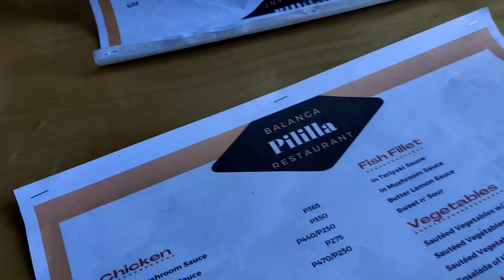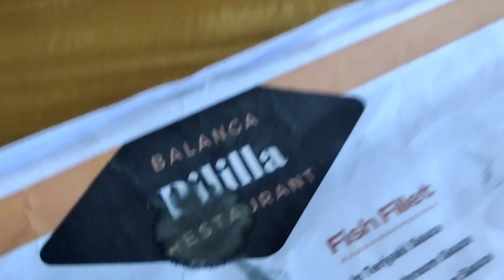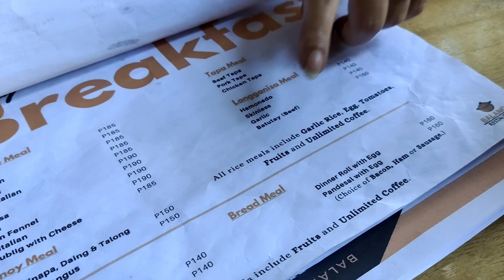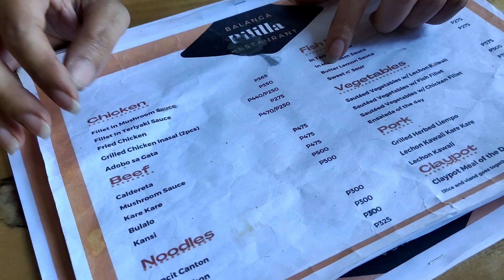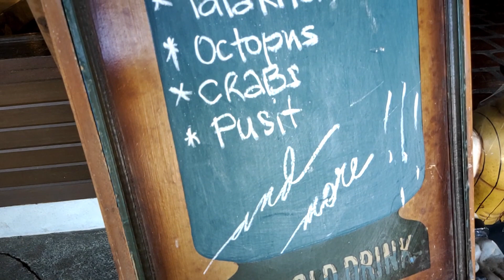PINOY STYLE HUNGARIAN AND KIELBASA SAUSAGES OF BALANGA RESTAURANT IN PILILLA RIZAL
Breaking free from a traffic jam, we decide to grab a quick lunch at the Balanga Restaurant in Pililla, Rizal and we treated ourselves to some Filipino style Hungarian and Kielbasa sausages.

Brand: North Country Smokehouse

Getz Me to Brazil by Doug Maxwell and Media Right Productions